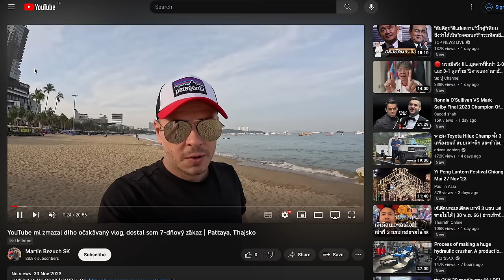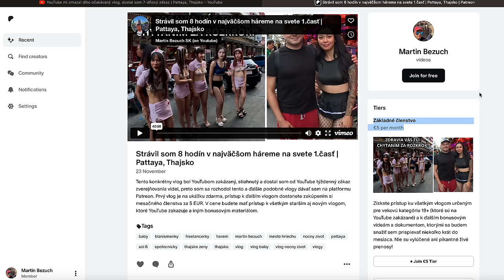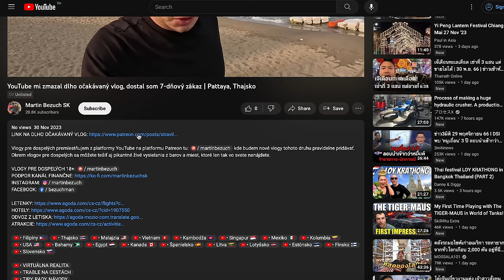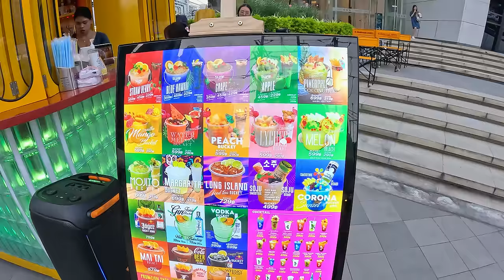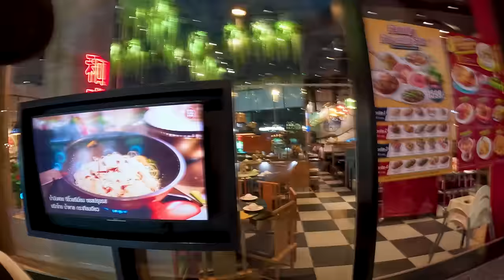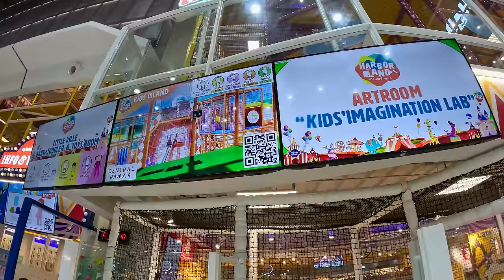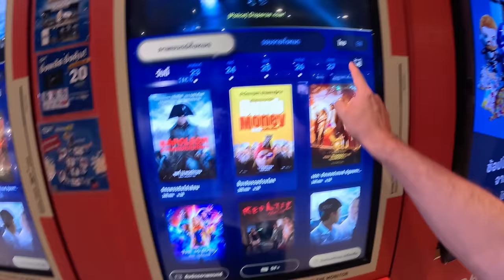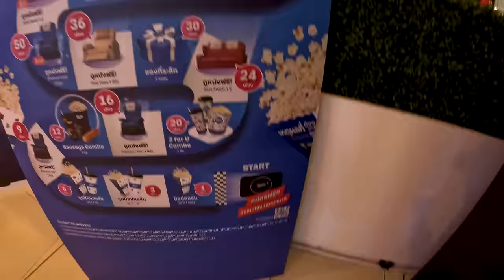Zmazali mi dlho očakávaný vlog, dostal som 7-dňový zákaz | Pattaya, Thajsko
YouTube podmienky a pravidlá sú čoraz prísnejšie, čo samozrejme rešpektujem a tolerujem a preto vlogy pre dospelých premiestňujem z platformy YouTube na platformu Patreon kde budem nové vlogy tohoto druhu pravidelne pridávať. Okrem vlogov pre dospelých sa môžete tešiť aj pikantné živé vysielania z barov a miest, ktoré len tak vo svete nenájdete.